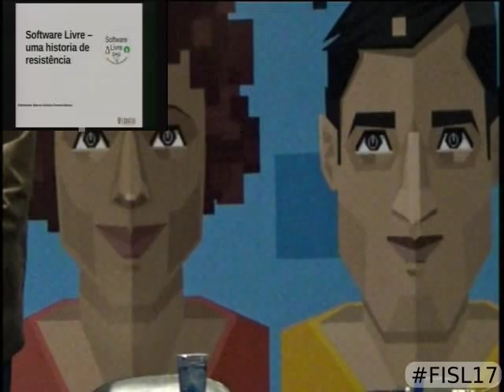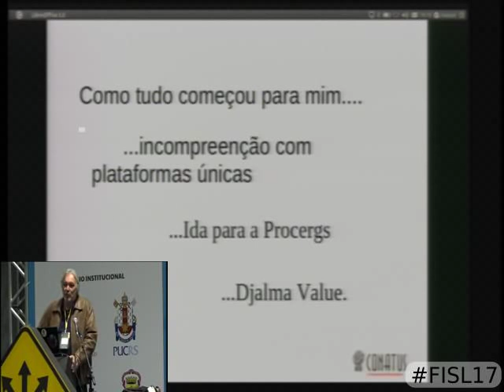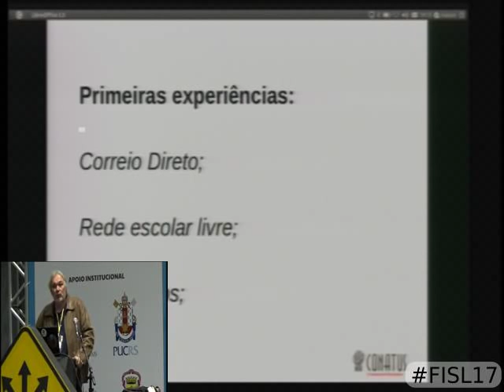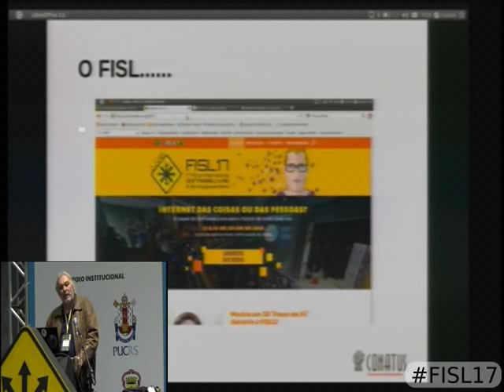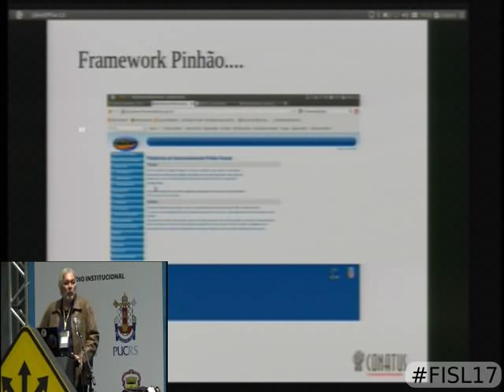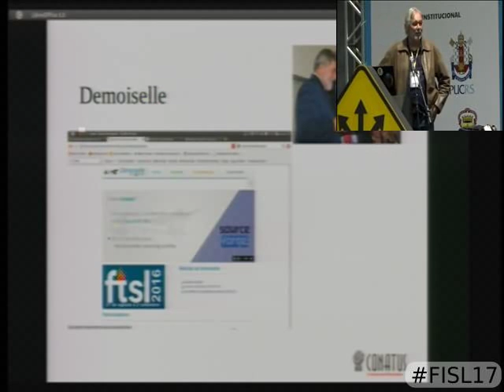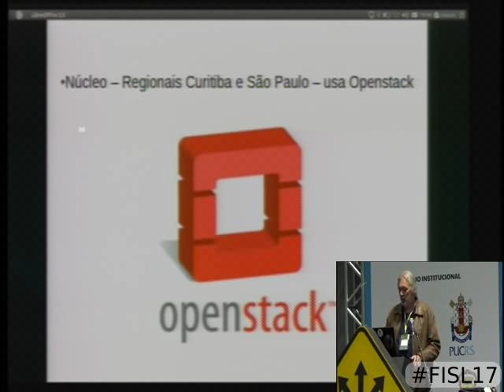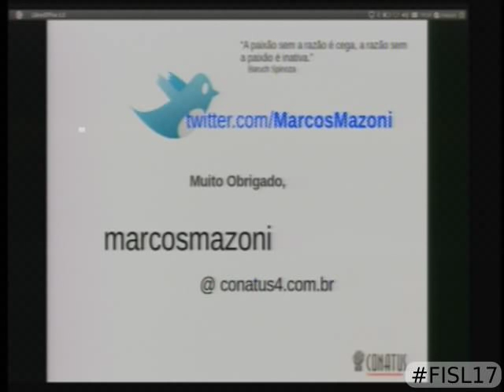Software livre - uma história de resistência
A palestra fará uma passagem pela minha história com o sofware livre, desde dos primeiros contatos até os dias de hoje. Irei contar como alguns produtos surgiram, mas com destaque para a participação das pessoas em toda esta história de 17 anos.

Marcos Vinícius Ferreira Mazoni